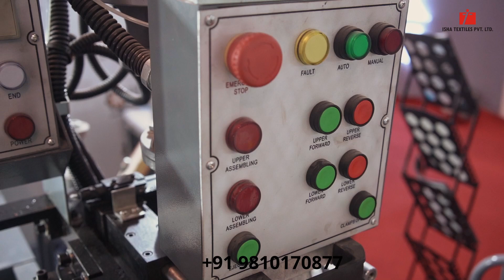INDIA Mattresstech expo